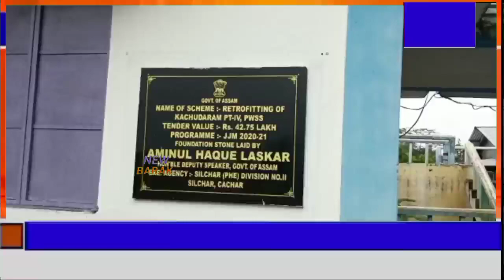বিশুদ্ধ পানীয় জলের দাবিতে সরব পূর্ব সোনাইয়ের টেঙাখাড়ার বাসিন্দারা